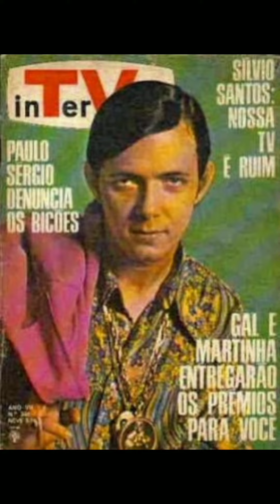Parabéns, Paulo Sérgio!!!